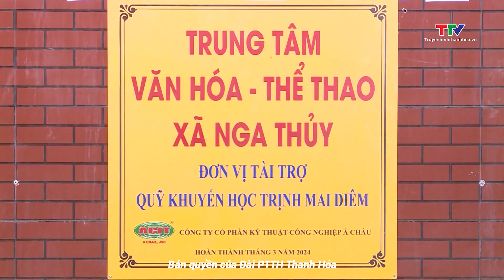Sơ kết 20 năm hoạt động Quỹ khuyến học Trịnh Mai Diêm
Chiều ngày 7/3, Quỹ khuyến học Trịnh Mai Diêm đã tổ chức Hội nghị sơ kết 20 năm hoạt động và trao thưởng khuyến học, khuyến tài lần thứ 20, năm học 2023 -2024.